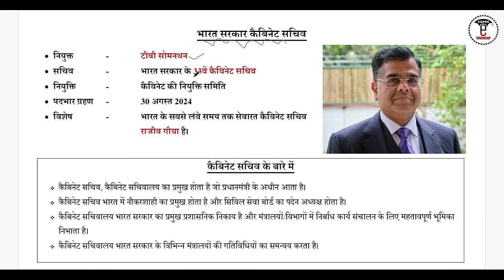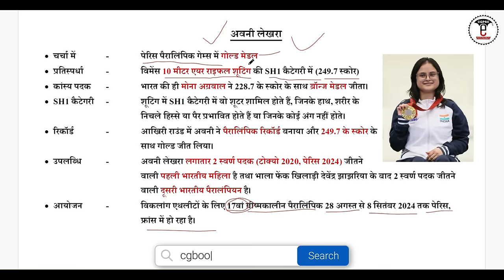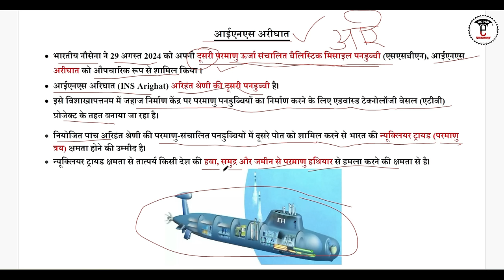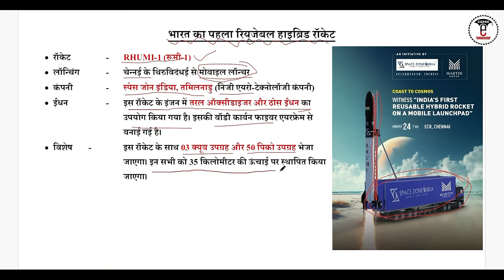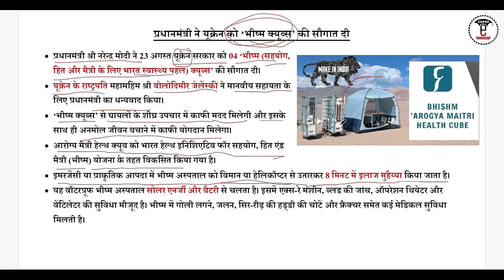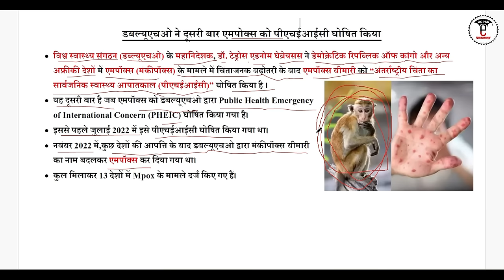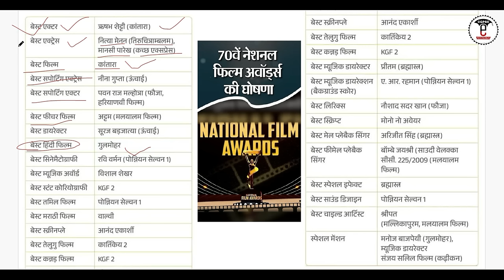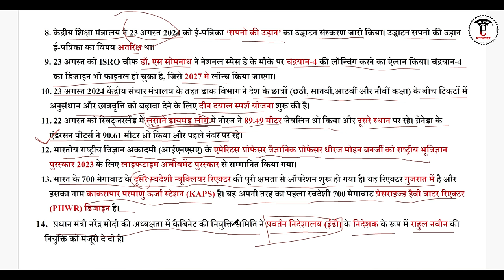राष्ट्रीय और अंतर्राष्ट्रीय करेंट अफेयर्स (16 से 31 अगस्त - 2024) | Current Affairs August 2024